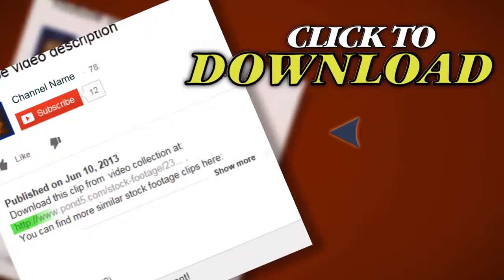Crowded Road In Crawford Market, Mumbai. Stock Footage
Thank you for visiting our page Crowded Road In Crawford Market, Mumbai. Stock Footage"